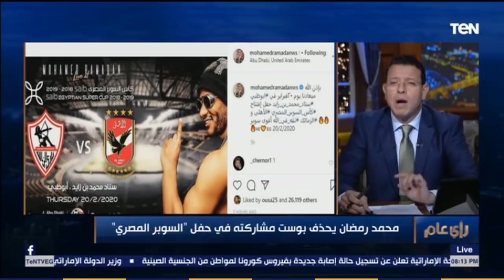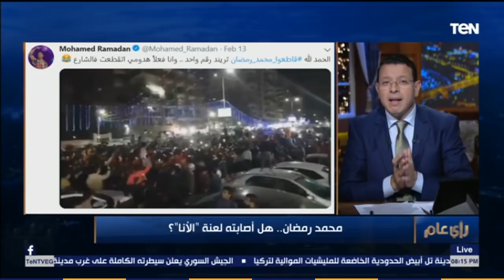عمرو عبد الحميد لـ محمد رمضان: انتا عايز توصل لأيه!! .. هتدمر نفسك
رأي_عام برنامج توك شو يهتم بكل ما يشغل الرأي العام في مصر والعالم العربي في كل قضاياهم المعيشية القضايا التي تشكل حالة رأي عام في المجتمع، يهدف إلى استعادة الثقة في الإعلام الذي يقدم حقائق ويبتعد عن فرض آراء وتنظيرات، يبتعد عن المهاترات والإثارة ويقترب من المصادر والقضايا الحياتية الهامة لأقصى ما يمكن من المهنية والموضوعية، حقق العديد من الانفرادات وكان أول برنامج يصل إلى أماكن وقضايا لا يناقشها غيره، يهتم بشتى الفئات العمرية وخاصة الشباب، رأي عام يقدم إعلاما يحترم الضيف في الاستوديو كما يحترم المشاهد الجالس أمام الشاشة.